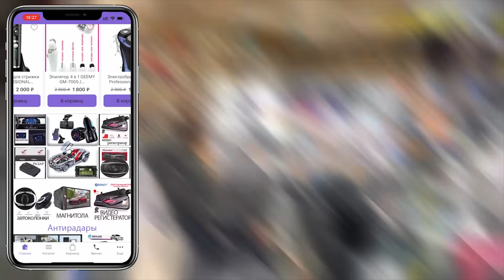ЯНГИЛИК !!! ЯМАН АКШГА ЗАРБА БЕРИБ ИСРОИЛДА ИККИНЧИ ФРОНТНИ ОЧДИ